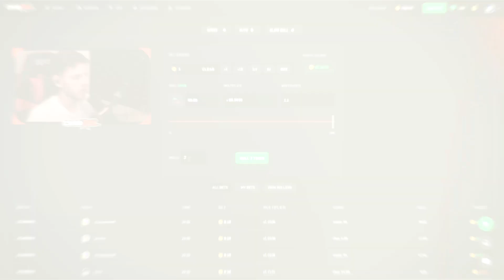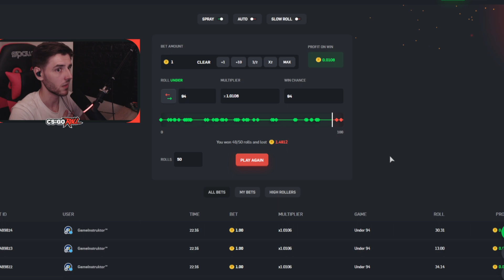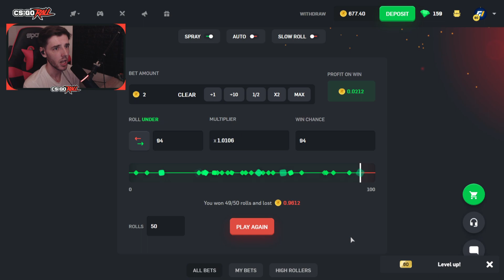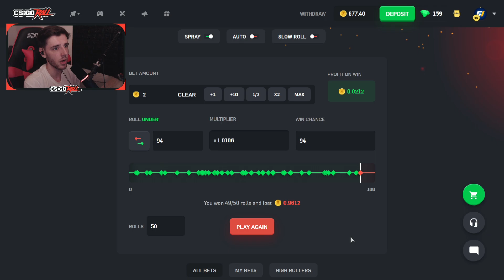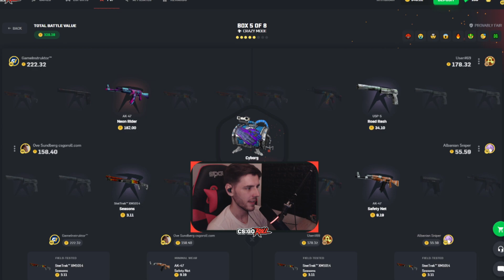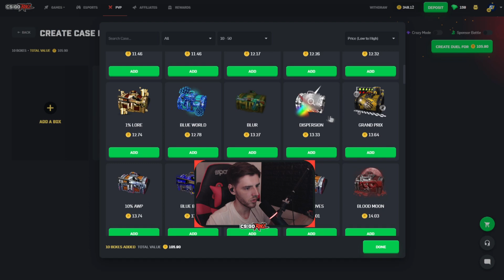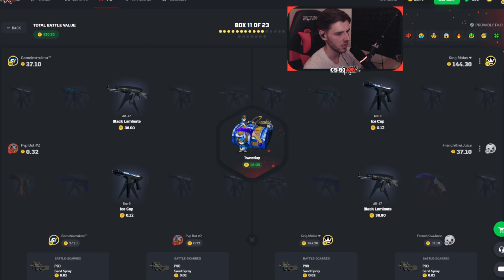KAKO LEVELOVATI NA CSGOROLLU BRZO (GIYT)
🤑kod - GIYT

Ako zapravo čitate opis klipova, volim vas

csgo roll huge bets, csgoroll insane, csgo roll free code, csgo roll free, csgoroll, csgoroll case battles, case battle, csgoroll rewards, csgo roll